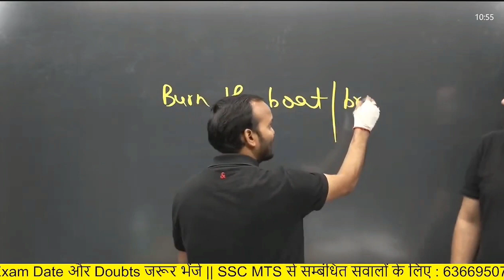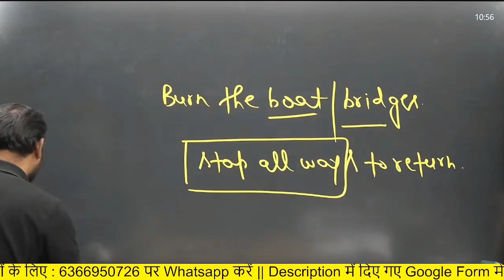SSC MTS 2022-23 | Exam Analysis || 2 May, Shift-1 || English | By Sanjeev Rathore sir